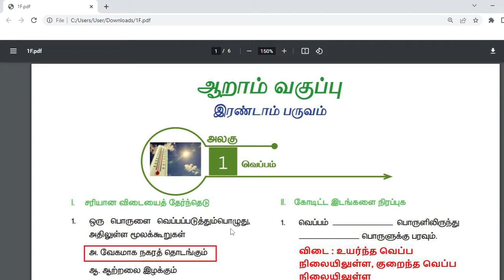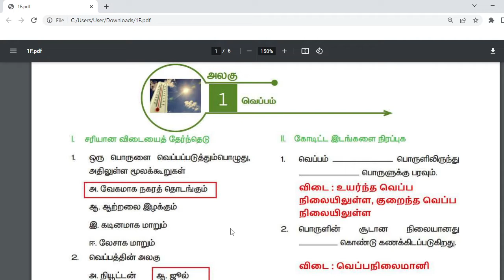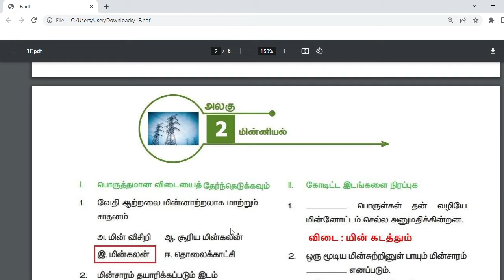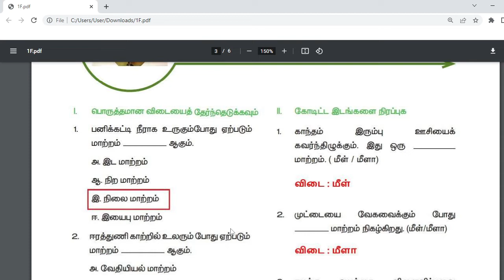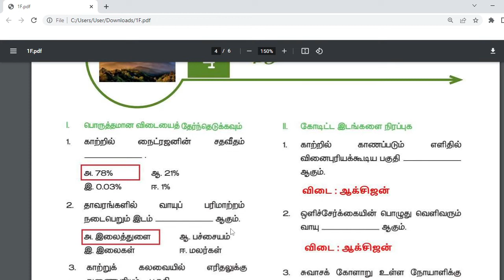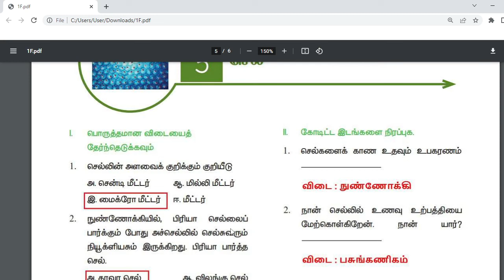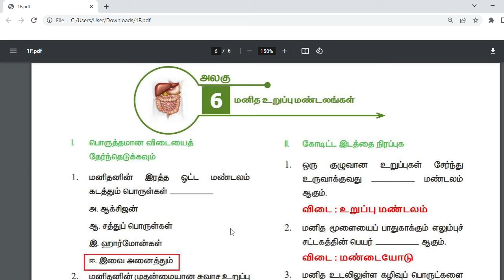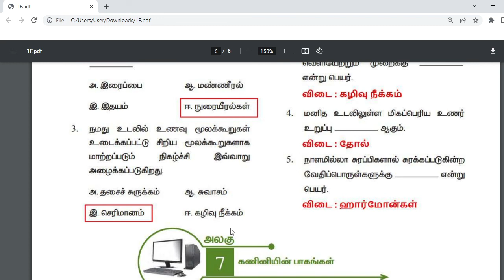6TH SCIENCE [அறிவியல்] TERM 2 NEW BOOK BOOK BACK QUESTIONS WITH ANSWERS STUDY MATERIAL TAMIL MEDIUM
6TH SCIENCE [அறிவியல்] TERM 2  NEW BOOK BOOK BACK QUESTIONS WITH ANSWERS STUDY MATERIAL TAMIL MEDIUM
6th Science Book Back Answers

MATERIALS PDF Download  TAMIL MEDIUM
TNPSC Science study materials  TAMIL MEDIUM
TN TET Science Study Materials  TAMIL MEDIUM
6th Science term 2 study materials  TAMIL MEDIUM
6th Science New Book term 2 Study materials  TAMIL MEDIUM